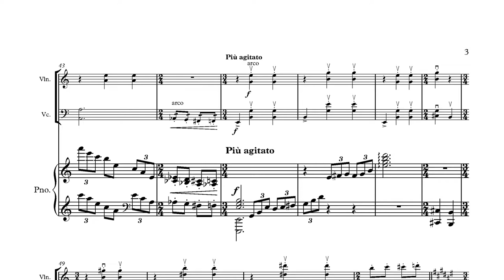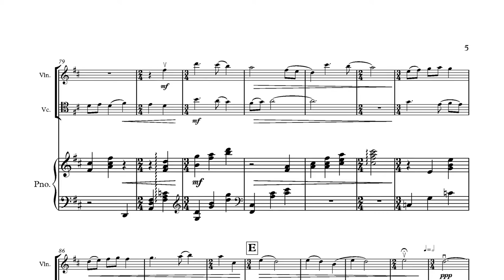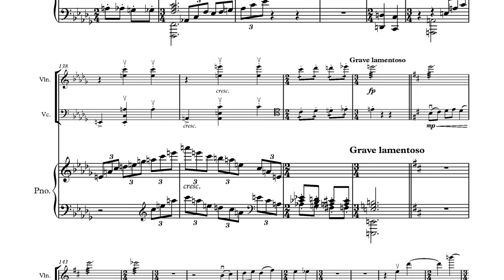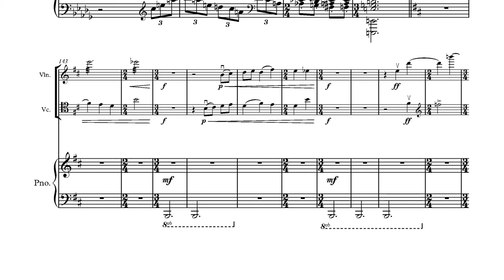Gahwon Lee - The Story of Tristan and Isolde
2017 National Young Composers Challenge Ensemble Winner
2017 Young Masters Music Composition Contest Grand Prize
2017 Carson Thomas Miller Texas Emerging Composers Competition 2nd Prize

Inspired by the Celtic legend with the same name, The Story of Tristan and Isolde depicts the tale of two lovers destined to suffer from the tragedies brought by a love potion. With the rhythm in 11/4 time resembling a waltz, the composition begins with a Dorian introduction, accelerates into a fierce battle, fades into tender conversations, narrates multiple hardships, and ends with a catastrophe.

Music composed by Gahwon Lee

Kevin Bai, Violin
Gahwon Lee, Cello
Computer, Piano

0:00 Tenerezza
0:07 Grandioso
0:22 A
0:38 B
0:51 C
0:59 Andante rubato
1:28 D
1:52 E
2:08 Misterioso
2:22 Pesante
2:36 F
2:49 Grave lamentoso
3:28 G
3:48 H